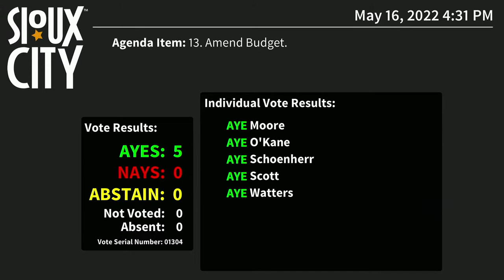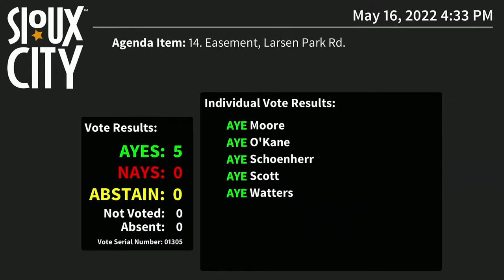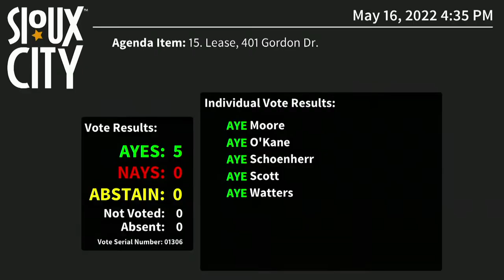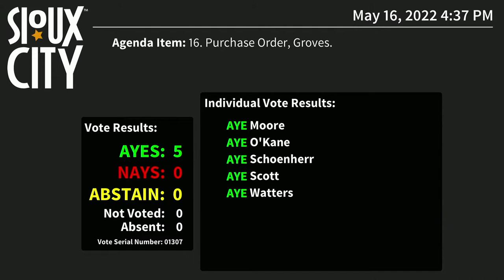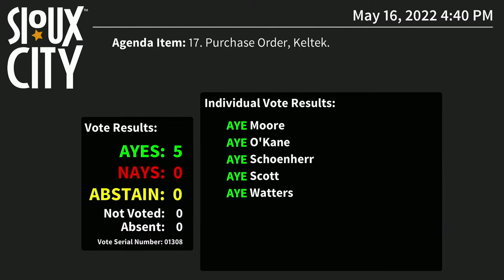City of Sioux City Council Meeting - May 17, 2022